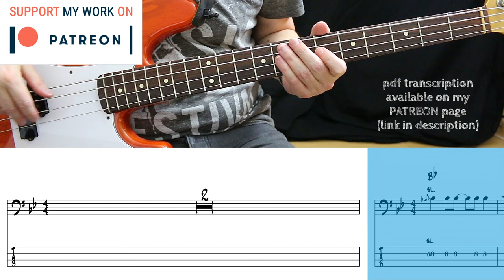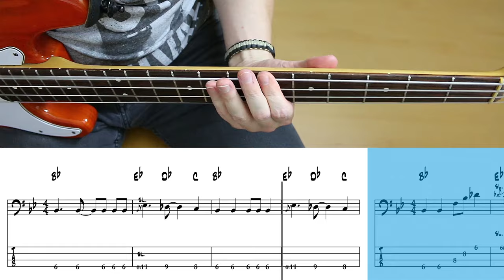Rolling Stones - Jumpin' Jack Flash (Bass cover with tabs)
Another Stones classic with my own personal bassline. I combined licks from Bill Wyman and Daryll Jones with some of my own ideas to this bassline.

"Basscination" - The Complete Online Bass Method:

I’m a bass teacher for now over 35 years, have written three best-selling bass teaching textbooks in Germany and run my own musicschool since 2007.

The “Basscination” bass course is a structured, organized course that takes you step by step from absolute beginner to advanced. With only 30 minutes practice time for 3-4 times a week you can make noticeable and steady progress.

The complete “Basscination” course is devided into 3 modules with 12 units each. In the beginner module 1 the focus is set to the four fundamental pillars of good bass playing:

1. Playing technique for right and left hand
2. Fretboard knowledge
3. Music reading
4. Rhythm
5. Song workouts

Each unit contains interrelated exercises to these topics with several of my unique videos with moving cursors, a multipage instruction e-Book with explanations, notation and additional informations and corresponding backing tracks to play along with.

No more stupid boring exercises!

Every exercise is made into a little musical etude that is fun to play and sounds like a real song. Thus practicing becomes fun and motivating.